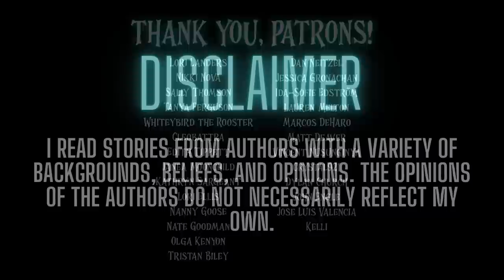TRUE Haunted School Stories | Ghosts and Hauntings | S01E03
There are 3-4 ad breaks, one after the first few stories. There are no ads after this point. If you see some beyond this point, please let me know. Thanks!